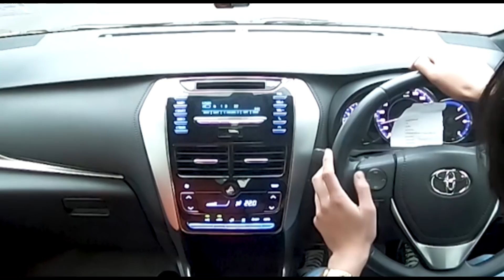ความน่ารักน่าหยิกของล็อตเต้ บน Carpool Karaoke | Special Clip - The Next Boy/Girl Band Thailand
ติดตามทุกความเคลื่อนไหวของ

พบกับรายการ The Next Boy/Girl Band Thailand ทุกวันอาทิตย์ เวลา 18:20 น. ช่อง 7 HD